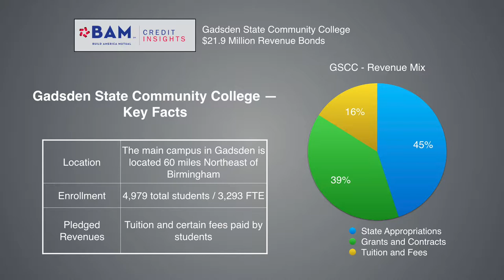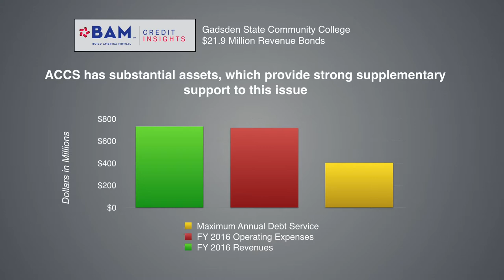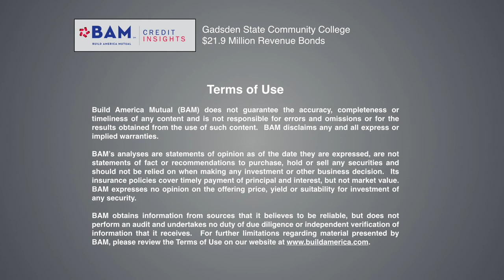How an Alabama Community College is Raising the Bar for Science Education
Gadsden State Community College in Alabama is selling $22 million of municipal bonds to finance a new science building on its main campus and other improvements. Build America Mutual will guarantee the transaction, which will carry an AA rating from S&P Global Ratings. Learn more about why.